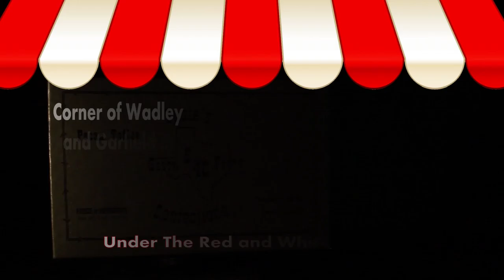Susies Christmas 2013